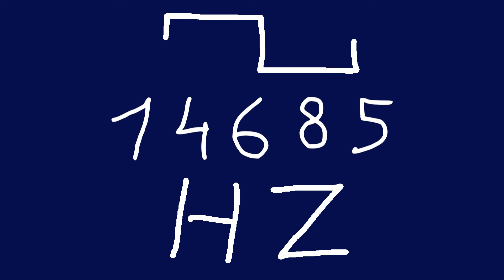14685 hz square